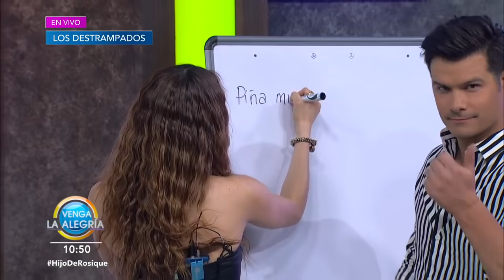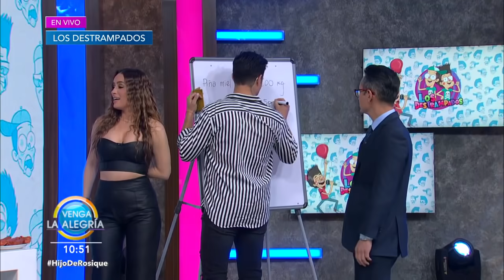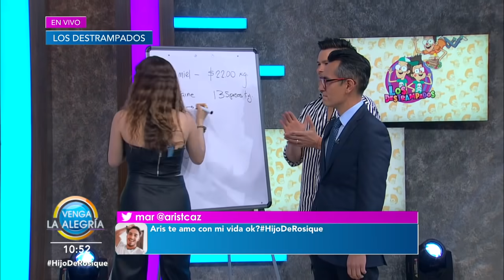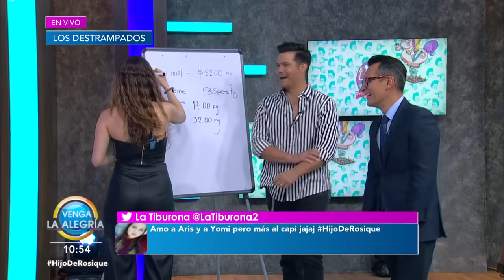¿Quiénes no van por su despensa? ¡Así se echaron de cabeza con Los Destrampados! | Venga La Alegría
¡Supimos qué conductores no se paran en el super! ¡Checa con Los Destrampados qué equipo se acercó más a los precios reales de estos productos!